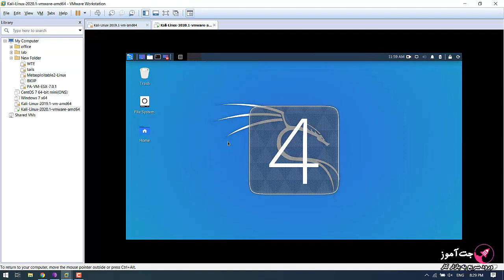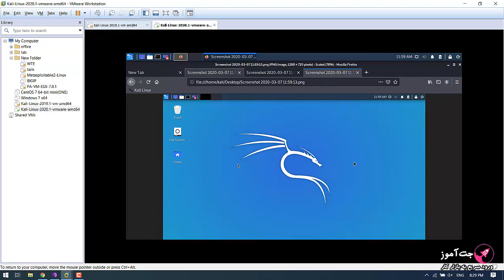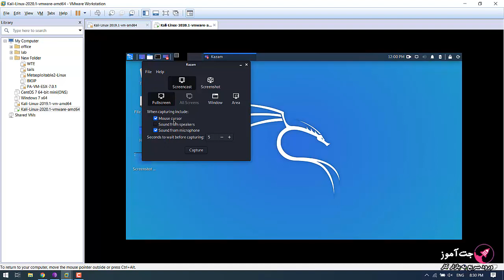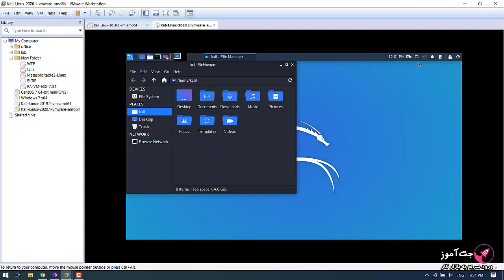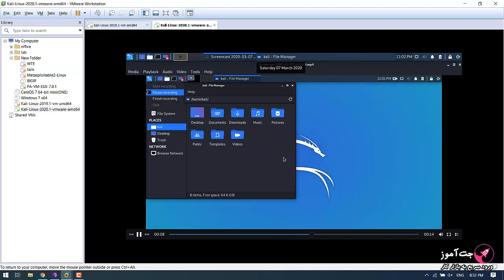آموزش تست نفوذ با کالی لینوکس ۲۰۲۰ (PWK) -3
تست نفوذ با کالی لینوکس یا همان PWK که مخفف Penetration Testing with Kali Linux می باشد در واقع یک روش هک اخلاقی و قانونی است که متخصصین امنیت و شبکه می توانند از آن استفاده کنند.

دوره آموزش تست نفوذ با کالی لینوکس در واقع یک دوره بین المللی است که توسط کمپانی بزرگ Offensive Security و با هدف آموزش کارشناسان امنیت و شبکه برگزار می شود. اما مشکلی که وجود دارد این است که این دوره ها خارج از ایران برگزار می شوند و به همین دلیل شرکت در آنها برای متخصصین امنیت و شبکه در داخل کشور بسیار سخت و هزینه بر خواهد بود.

به همین دلیل ما تصمیم گرفتیم تا یک دوره آموزش نفوذپذیری با کالی لینوکس یا همان PWK را به طور جامع برای شما تهیه و منتشر کنیم تا با گذراندن این دوره هر آنچه که نیاز دارید تا این تست نفوذ را بدون نقص پیاده سازی کنید بیاموزید.

در این دوره چه مباحثی آموزش داده شده است؟
دوره آموزش جامع تست نفوذ با کالی لینوکس یک دوره کاملا حرفه ای و تخصصی است که دانشجویان را با جدیدترین ابزارها و فنون هک اخلاقی آشنا می کند. دانشجویان علاوه بر یادگیری مفاهیم و مباحث این دوره به یک آزمایشگاه آزمایش نفوذ مجازی نیز دسترسی پیدا می کنند تا تکنیک هایی که در طول دوره یاد گرفته اند را در یک محیط امن و قانونی تمرین کنند.

هدف ما از تولید این اموزش اشنایی شما با محیط کالی لینوکس ۲۰۲۰ و استفاده از ابزارهای مختلف هک در این سیستم عامل می باشد و سعی کرده ایم که اموزش های کوتاه در عین حال مفید برای شما ایجاد کنیم.

سرفصل های دوره آموزش جامع تست نفوذ با کالی لینوکس PWK
۱- مقدمه

نصب کالی بر روی VMware
آپدیت مخازن کالی لینوکس
شخصی سازی کالی لینوکس
حل مشکل عدم نمایش صفحه دیکستاب در کالی لینوکس
نصب Add-Ons بر روی کالی لینوکس
آموزش مقدماتی لینوکس
۲- Information Gatherning

۳- Vulnerability Analysis

آموزش ابزار Nikto
آموزش ابزار Golismero
آموزش ابزار Unix-perivesc check
آموزش ابزار Lynis
۴- Web Application Analysis

۵- DataBase Assessment

آموزش ابزار HexorBase
آموزش ابزار Jsql injection
آموزش ابزار Tnscmd10g
۶- Password Attack

۷- Wirless Attackes

۸- Reverse Engineering

آموزش ابزار Apktool
۹- Explotiotion Tools

آموزش ابزار Beef
آموزش ابزار Metasploit
آموزش ابزار Armitage
آموزش ابزار Searchsploit
۱۰ -Sniffing & Spoofing

آموزش ابزار Ettercap
آموزش ابزار Sniff-ng
آموزش ابزار Wireshark
آموزش ابزار Macchanger
۱۱- Post Exploition

آموزش ابزار Powersploit
آموزش ابزار Proxychains
آموزش ابزار Weewvely
۱۲- Forensics

آموزش ابزار Volatility
آموزش ابزار Chrootkit
۱۳- reporting tools

آموزش ابزار Pipal
آموزش ابزار RecordMyDesktop
۱۴ – Social Engineering

آموزش ابزار Set
۱۵ – هک و امنیت (Other)

ساخت پسورد لیست دلخواه با Cupp Master
انجام حملات Paste hijacking با ابزار PasteZort
دسترسی به کاربر با ابزار Koadic
دسترسی به کاربر با لینک با اکسپلویت Hta-Exploit
بررسی امنیت تلگرام
بررسی چگونگی اسنیف سایتهای Ssl دار
بررسی حملات بروت فورس بر روی اینستاگرام
چگونگی پیدا کردن صفحه ادمین با فایل پایتون
این دوره به چه افرادی پیشنهاد می شود؟
متخصصین امنیت و شبکه
دانشجویان رشته کامپیوتر
علاقه مندان به حوزه هک و امنیت
حاصل دوره
دانشجویان عزیز پس از گذراندن دوره آموزش تست نفوذ با کالی لینوکس می توانند یک آزمایش نفوذ را از ابتدا تا پایان با یک تجربه عملی در یک  شبکه غنی از هدف و آسیب پذیر انجام دهند.